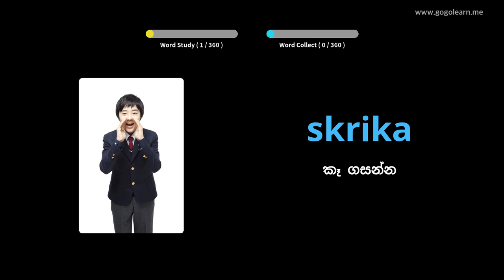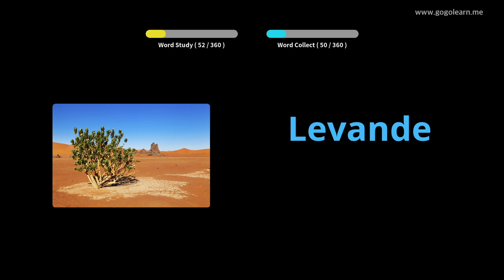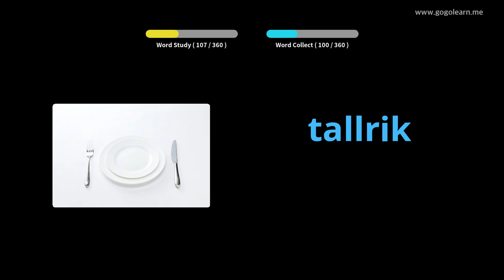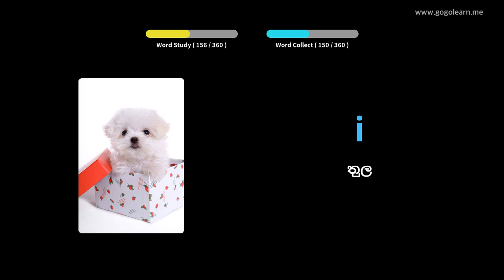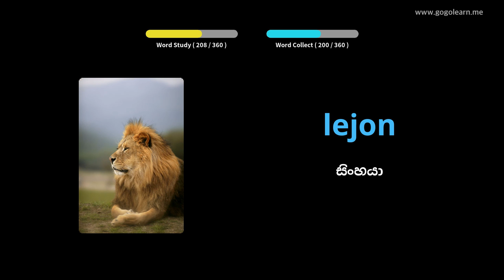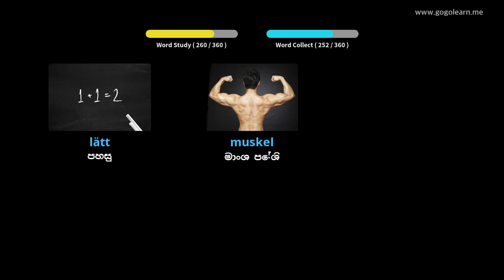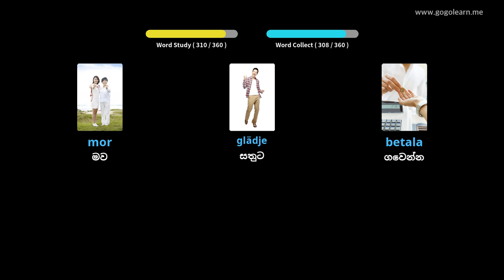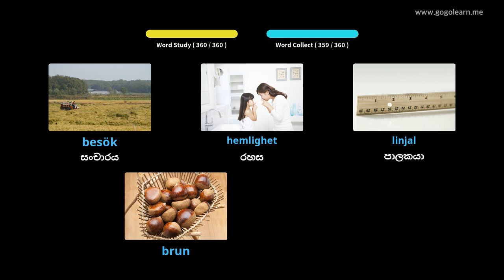ස්වීඩන් වචන මාලාව මූලික දරුවන් | Golearn